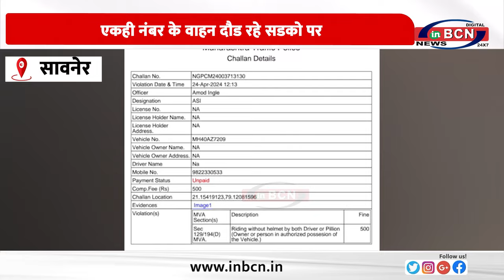दुपहिया वाहन का चालान गलत वाहन मालिक को......INBCN NEWS